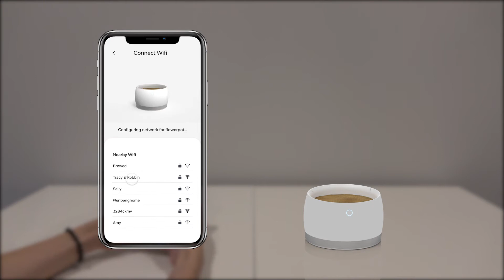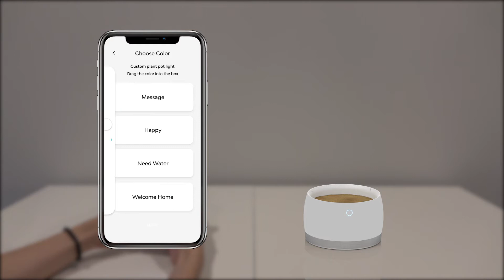Greener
Ruobing Fan
Yuan Wang
Wen Peng Jiang

Category: Video Prototype

Adobe XD, inDesign, Premiere